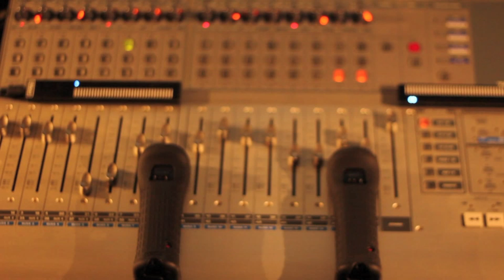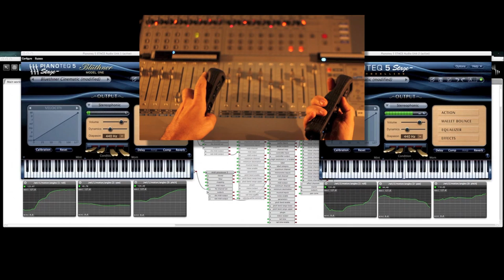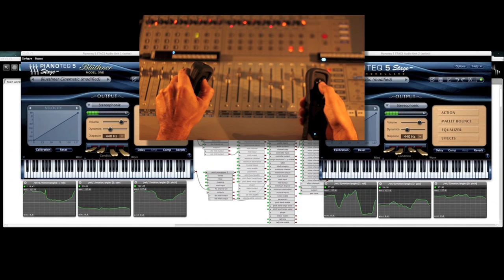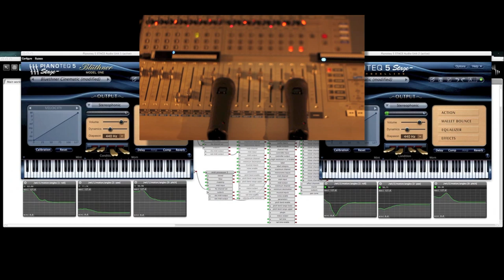Hands free Pianoteq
Great sounding Pianoteq Bluethner and D4
Eigenlabs EigenD - host
Osculator, Wii remote, Vmeter